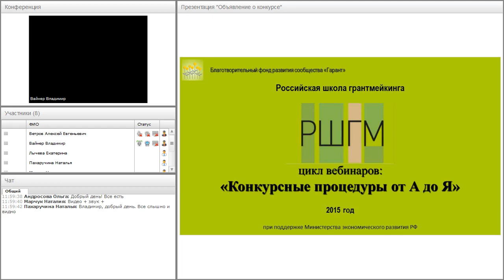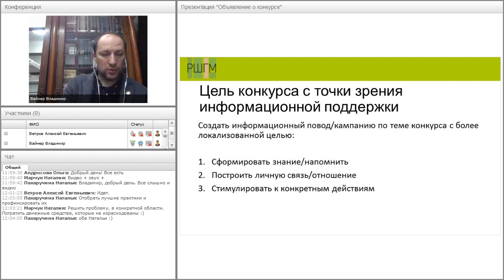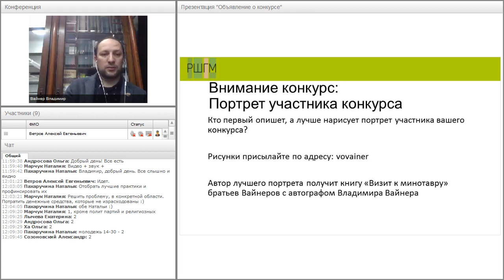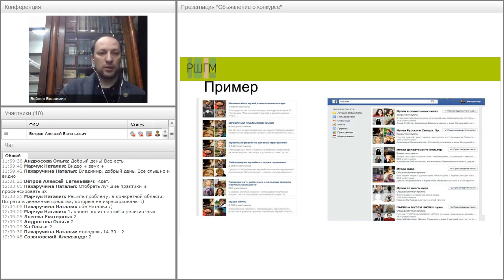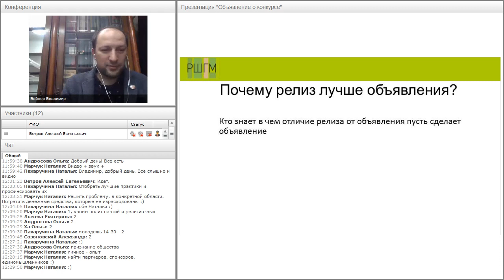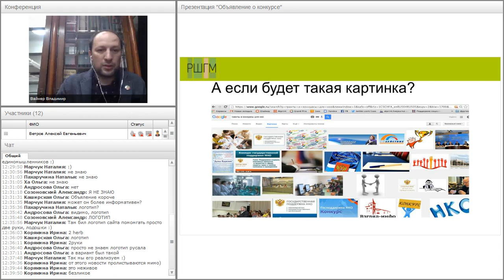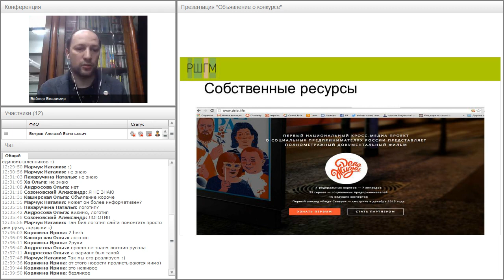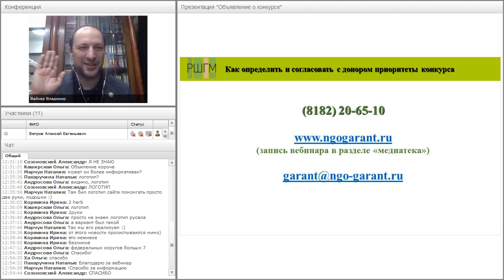Вебинар ««Объявление о конкурсе: как донести информацию до потенциальных участников?»